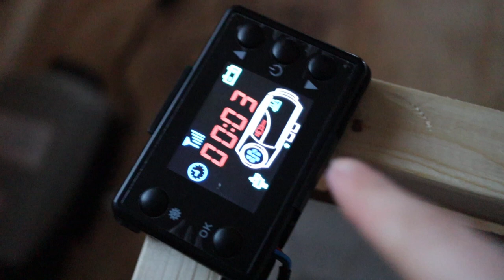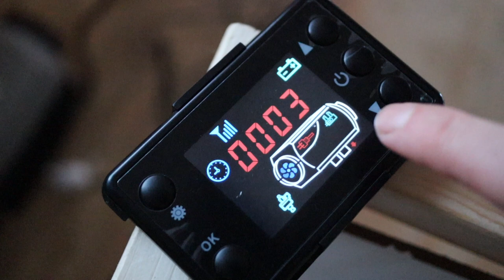Another Day in the BUS || Diesel Heater Install & Office Room Redo!!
Hi All!

Sorry we took such a long but needed break! We have been packing away our current house and getting ready to move into the bus for full-time bus living! Here is a video from a few weeks back of us re-installing our diesel heater and working on our office/clothing storage space!

Check out our Amazon shop for links to all the gear + appliances we use in our bus!

Love,
The Savage's